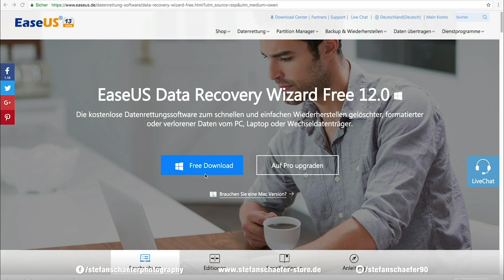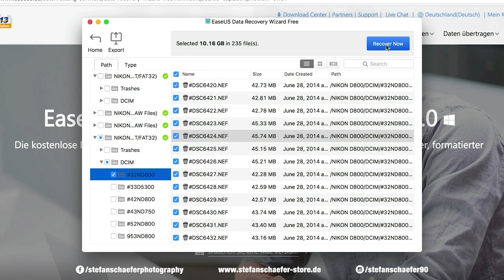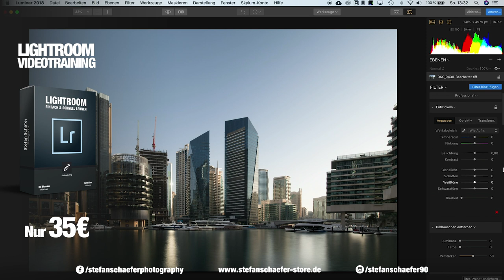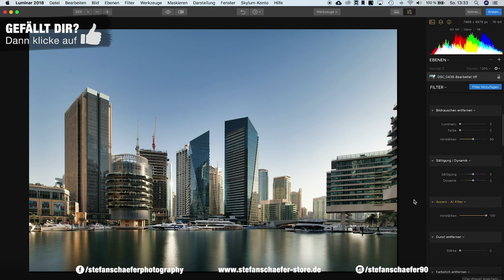DIE AUTOMATIK IN LIGHTROOM & LUMINAR 2018